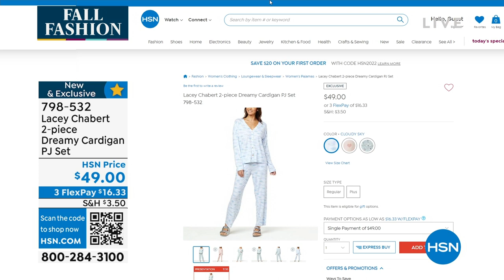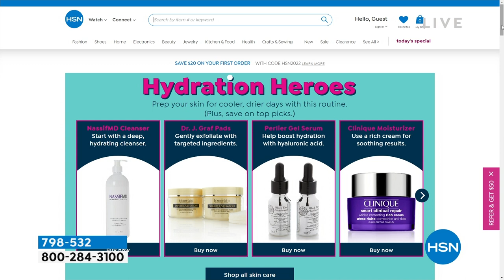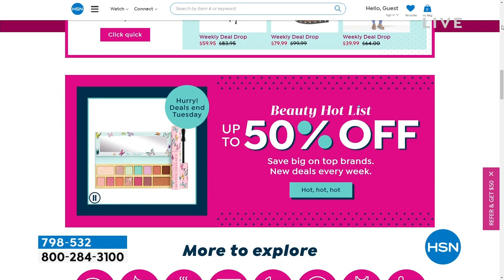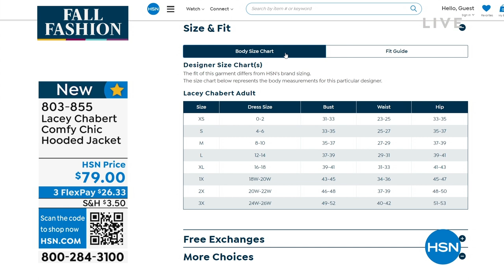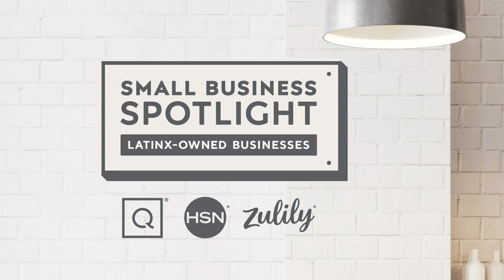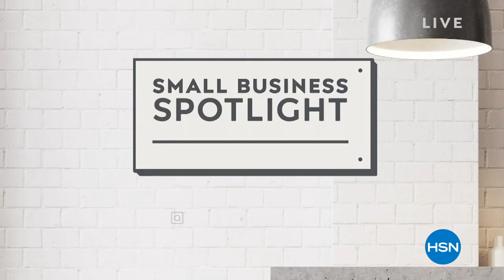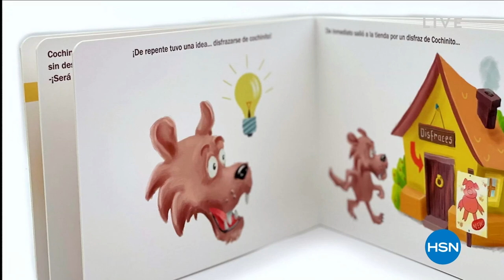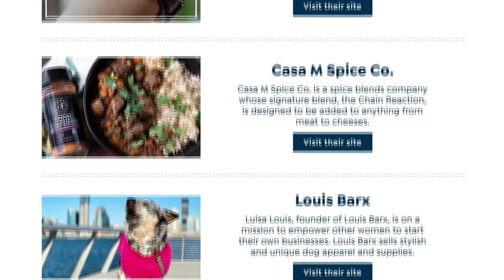HSN | Lacey Chabert Collection Premiere 09.16.2022 - 02 PM